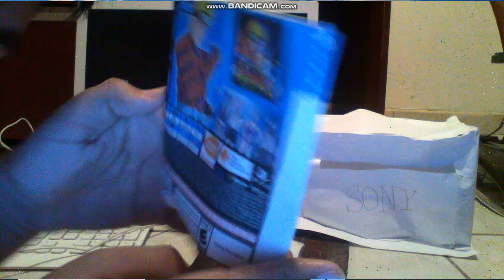NARUTO SHIPPUDEN™: Ultimate Ninja® STORM 3 Full Burst: DEMO PS4